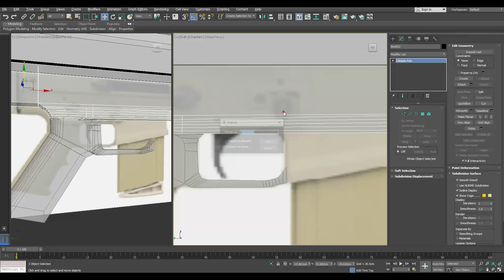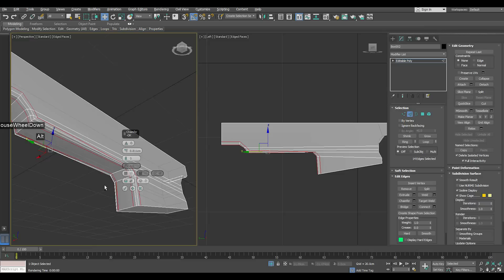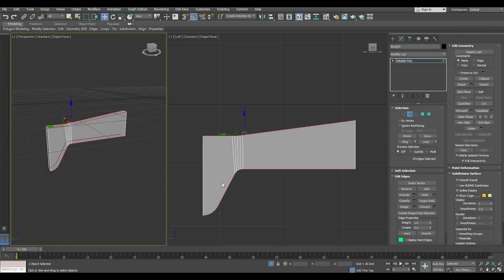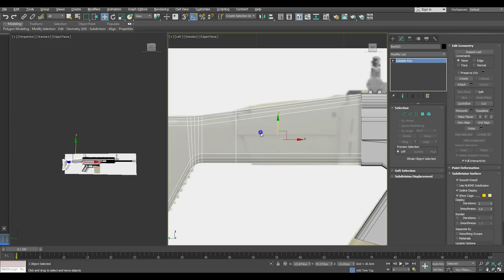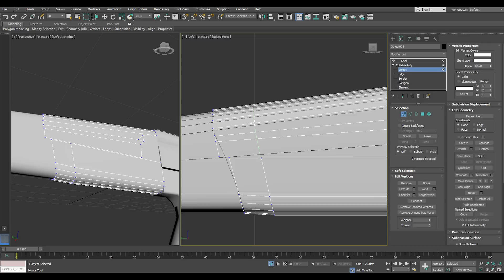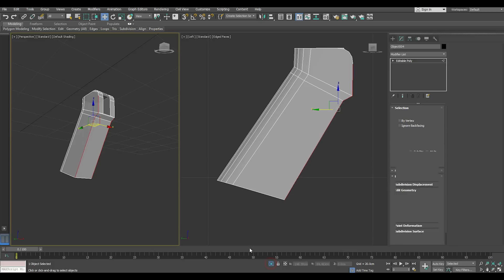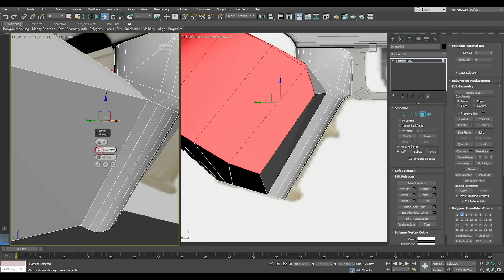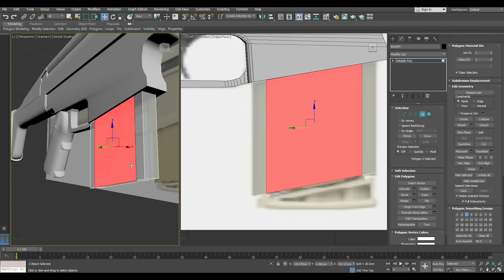Modeling FN SCAR 3ds max tutorial part - 2